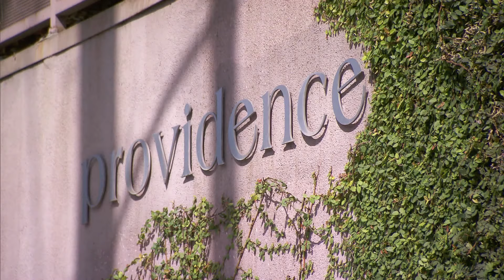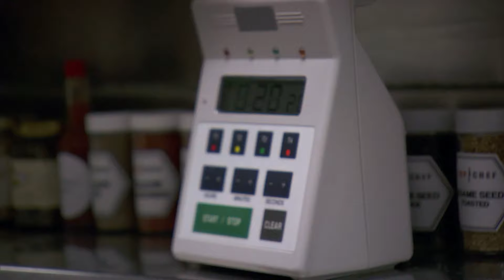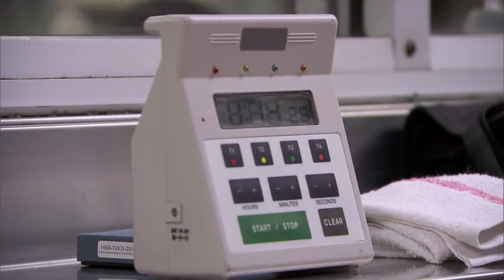30-Minute Seafood Challenge | Joe VS Angelo | Top Chef: Last Chance Kitchen (S17 E1]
After arriving at Michael Cimarusti's restaurant, Providence, the Top Chef contestants Joe Sasto and Angelo Sosa were given 30 minutes to cook seafood dishes using some of Cimarusti's favorite ingredients: geoduck, oysters, caviar, celtuce, and yuzu.

ABOUT LAST CHANCE KITCHEN
Watch eliminated chefs compete for a spot in the Top Chef finale.